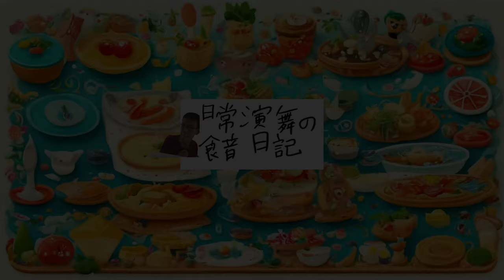2023年スタバ納めは香ばしい〇〇で～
「コーヒーではありませんよ！！」
2023年スタバ納めは、
香ばしいコーヒー……ではなく◯◯！！
あなたは飲んでみたいですか？

アマゾンほしい物リスト↓